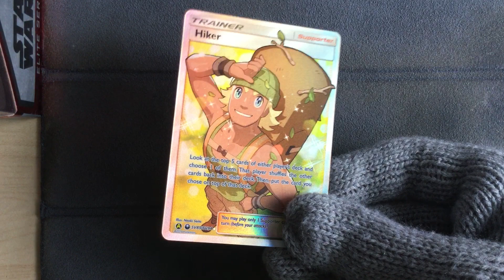Hiker SV85/SV94 - Pokemon Hidden Fates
Pokemon Hidden Fates
Hiker SV85/SV94